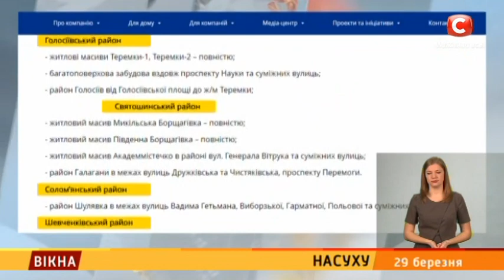Насуху – Вікна-новини – 29.03.2018